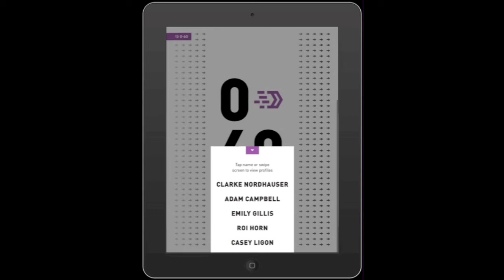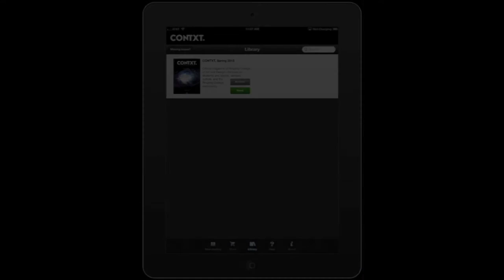CONTXT Magazine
From the Ringling College of Art and Design in Florida comes this digital edition of the magazine CONTXT. This fully native tablet magazine will be  produced twice a year.